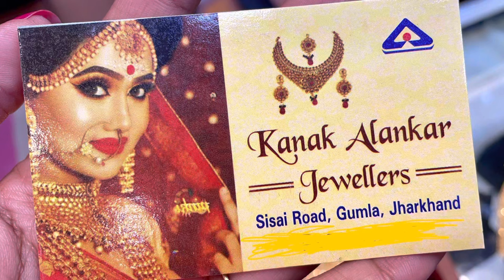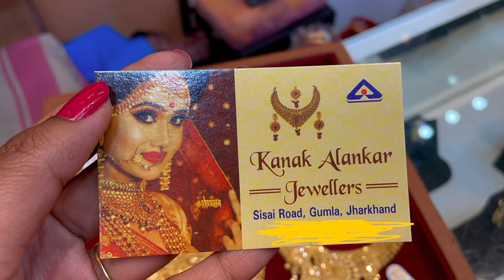Gold short necklace designs with price | Light weight Gold necklace designs with weight and price